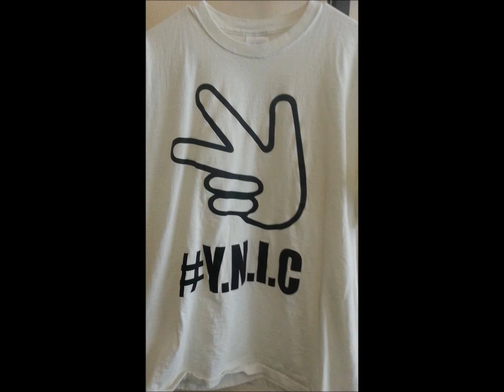To The Top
Did This on at scoop studio.. We just making music til we get the right equipment and all the proper paperwork.. Then we gone turn the fuck up!